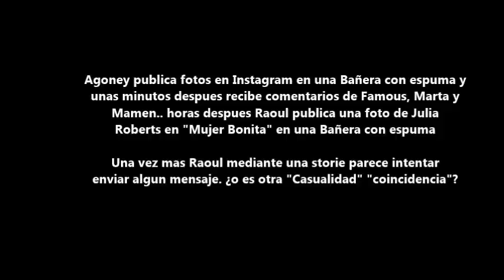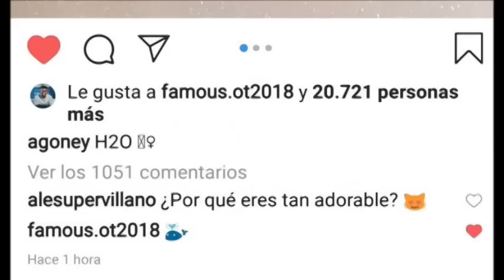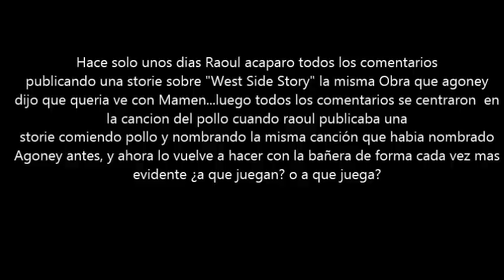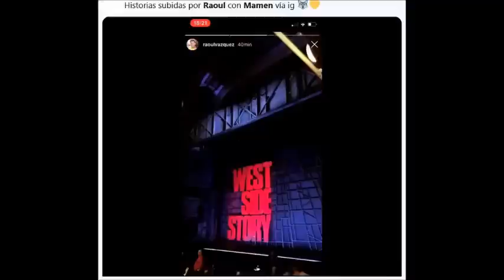Resumen Stories de Agoney y Raoul incluyendo el caso de la Bañera con espuma al 25-2-19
26 de febrero de 2019 Stories de Agoney Hernandez y Raoul Vazquez. Agoney publica varias fotos en su instagram en una bañera con espuma, a las horas raoul publica una storie de Julia Roberts en Mujer Bonita en una bañera con espuma. ¿casualidad? o raoul sigue jugando y/o mandando mensajes indirectos sobre los que tiene/tuvo con Agoney?

Operación Triunfo España octubre 2017- febrero 2018. (en Instagram  Agoney Hernández Morales @Agoney  Ana Guerra @anaguerra_ot2017 Aitana Ocaña @aitanax Alfred García @alfredgarcia Amaia Romero @Amaia Luis Cepeda @cepeda
 Nerea Rodríguez @nerearoficial Raoul Vázquez García @raoulvazquez Ricky Merino @rickymerino Roi Méndez @roimendez  Marina Rodríguez @marinajadeoficial Miriam Rodríguez @miriamrmusic_ Mireya Bravo @mireyabravo_ Mimi Doblas @lolaindigomusic  Juan Antonio Cortés @juanantonioficial  Thalia Garrido @thaliagarrido_) participantes de operación Triunfo 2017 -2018 (@OT_Oficial).